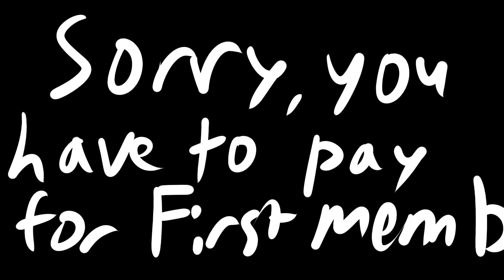rWbY vOlUmE 1 iNtRo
In which I improve the RWBY Volume 1 Intro with my beautiful artwork. :3

I edited and drew this entire video in a single day, maybe if I get more free time I'll try something similar in the future but with some other material to work with.